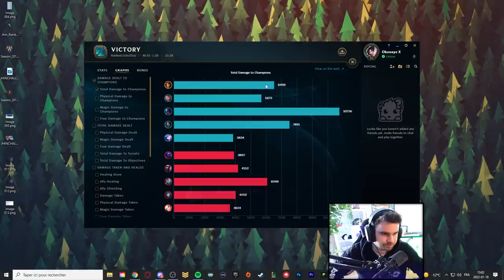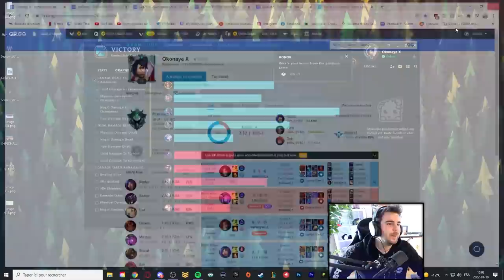Quand tu sais que tu as gagné car il a pris ce Summoner [ Zyra Full Game ]